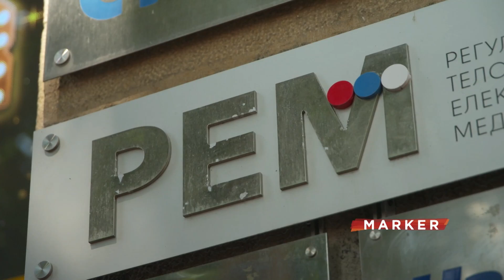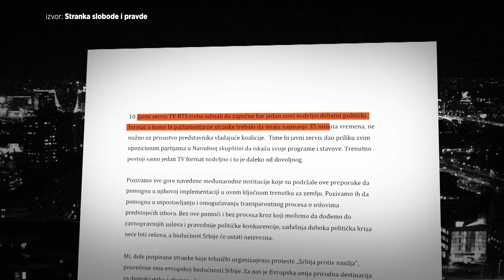Deo opozicije uputio međunarodnoj zajednici preporuke za poboljšanje izbornih uslova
Pet partija i organizacija koje stoje iza protesta "Srbija protiv nasilja" uputile su pismo predstavnicima Evropske unije, Saveta Evrope, OEBS-a i SAD. Pismom koje potpisuju poslaničke grupe Ujedinjeni i Zeleno– levi klub, ali iza kojeg ne stoje sve stranke koje organizuju proteste - od predstavnika međunarodne zajednice traži se da se dodatno angažuju u sprovođenju preporuka koje su im poslali, a u cilju demokratizacije Srbije.

Pratite nas na i na društvenim mrežama